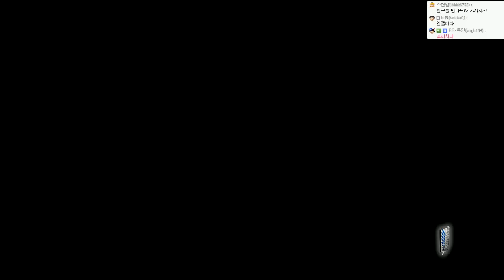진격의거인 게임 | 엘빈 에피소드 : 단장이 된 이유 [조마문]